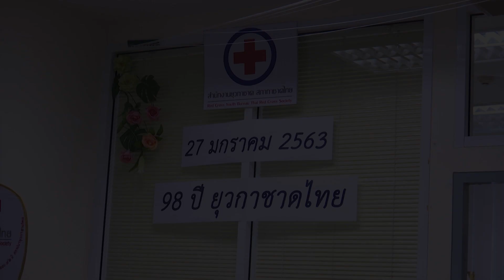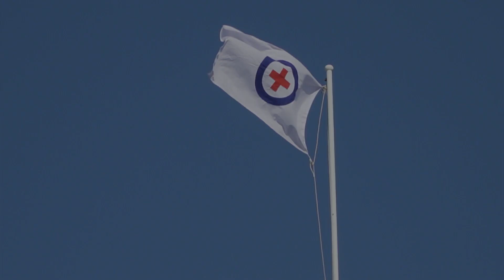วันสถาปนายุวกาชาด 98 ปี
วันที่ 27 มกราคม 2563 นายแพทย์พินิจ กุลละวณิชย์ ผู้ช่วยเลขาธิการสภากาชาดไทย เป็นประธานในพิธีสงฆ์ซึ่งจัดขึ้นเนื่องโอกาส 98 ปี สำนักงานยุวกาชาด โดยมีคณะผู้บริหาร และเจ้าหน้าที่สำนักงานยุวกาชาดและเจ้าหน้าที่จากสำนักงานอื่นๆของสภากาชาดไทยร่วมงาน ณ สำนักงานยุวกาชาด สภากาชาดไทย ชั้น 2 อาคารเฉลิม บูรณะนนท์ สภากาชาดไทย นอกจากนี้ในช่วงบ่ายมีพิธีปฏิญาณตนและสวนสนาม ของยุวกาชาด โดยมีวัตถุประสงค์ 3 ประการ คือ เป็นการลึกถึงบุคคลสำคัญที่เป็นผู้ก่อตั้งกิจการยุวกาชาดไทย  เพื่อให้สมาชิกยุวกาชาดมีความรู้ ความเข้าใจ และตระหนักในคุณค่า และความสำคัญของการเป็นสมาชิกยุวกาชาด และ  เพื่อให้เจ้าหน้าที่ ผู้บังคับบัญชา สมาชิกยุวกาชาด และบุคลากรทางด้านยุวกาชาดทั้งในส่วนกลาง และส่วนภูมิภาคมีโอกาสปฏิบัติกิจกรรมและแลกเปลี่ยนประสบการณ์ซึ่งกันและกัน